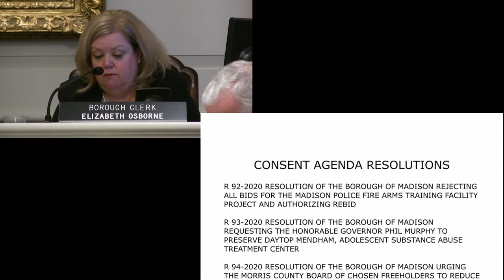The March 9, 2020 Madison, NJ Borough Council Meeting